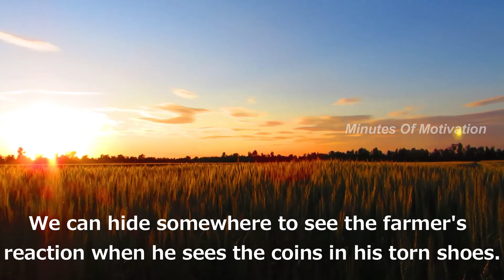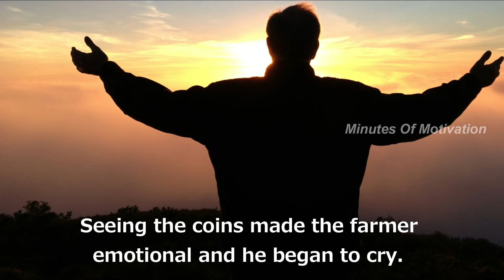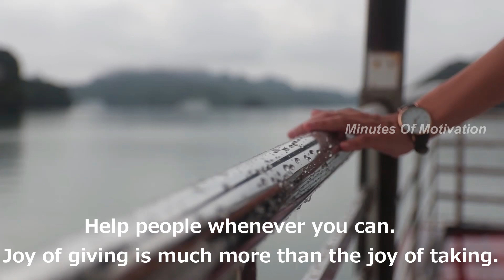Joy Of Giving | Short Motivational Story | Short Story #56 | English | Minutes Of Motivation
A teacher and his student went for a walk near a farm. While walking they came across a pair of old torn shoes most likely belonging to apoor farmer. "Teacher, why don't we hide these shoes? It would be so fun to watch the farmer's reaction when he can't find them!. "Son, It is not okay to play cruel jokes on a poor person. I have a better idea", the teacher replied. "Why don't we put some coins in his shoes?.